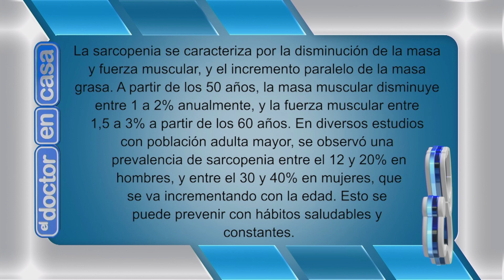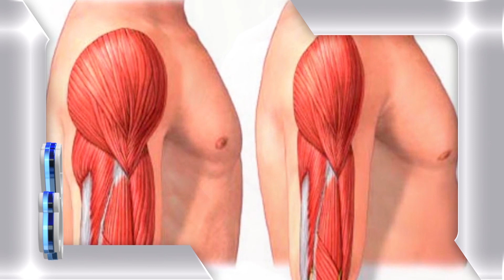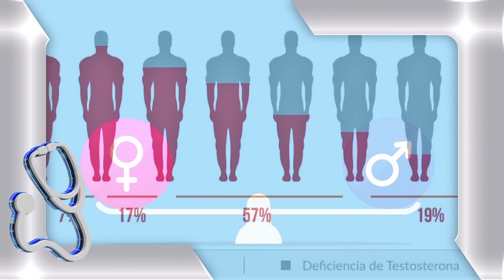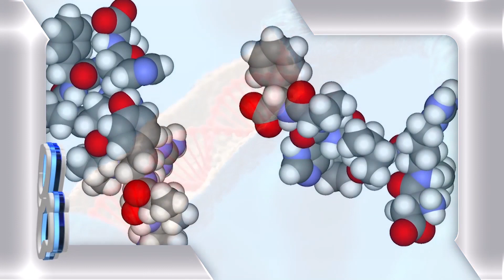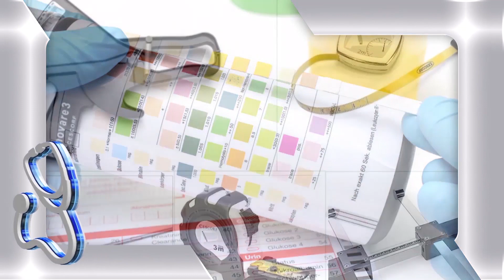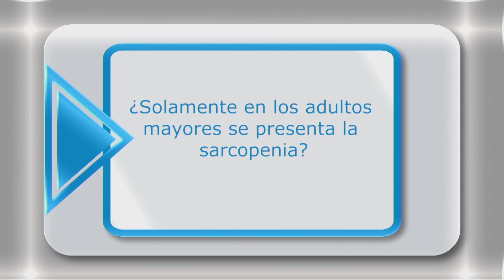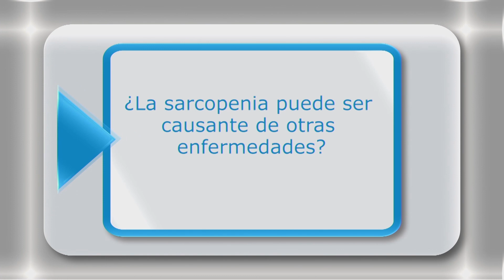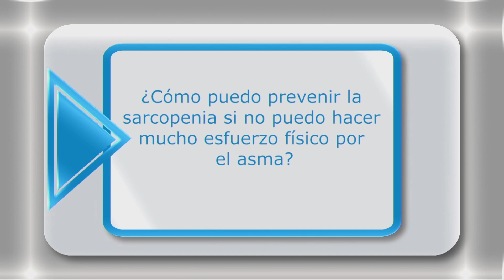EL DOCTOR EN CASA TV - PREVENCIÓN Y TRATAMIENTO DE LA SARCOPENIA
La sarcopenia se caracteriza por la disminución de la masa y fuerza muscular, y el incremento paralelo de la masa grasa. A partir de los 50 años, la masa muscular disminuye entre 1 a 2% anualmente, y la fuerza muscular entre 1,5 a 3% a partir de los 60 años. En diversos estudios con población adulta mayor, se observó una prevalencia de sarcopenia entre el 12 y 20% en hombres, y entre el 30 y 40% en mujeres, que se va incrementando con la edad. Esto se puede prevenir con hábitos saludables y constantes.